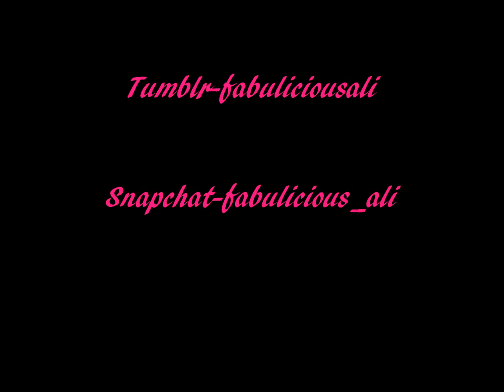Summer Expectations vs. Reality